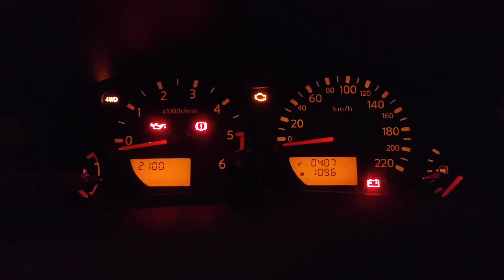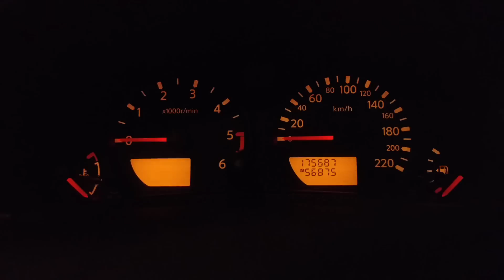Dashboard Test Mode Nissan Navara D40